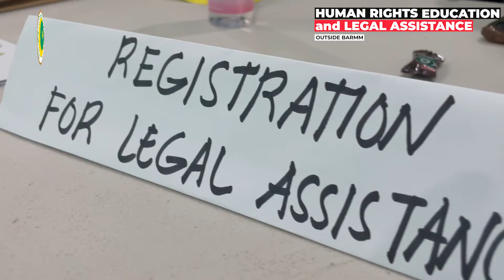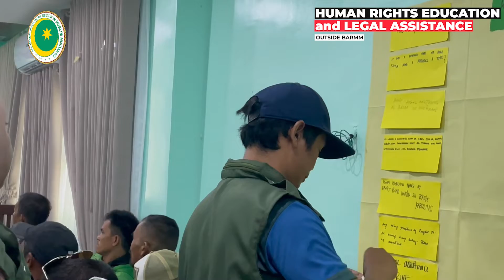HRE & LEGAL ASSISTANCE FOR THE BANGSAMORO OF PALIMBANG, SULTAN KUDARAT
Through this program, the Bangsamoro people outside the core territory of the BARMM are informed, recognized, and monitored. To emphasize, the BHRC is committed to amplifying advocacies, campaigns, public awareness of human rights and free legal consultations.